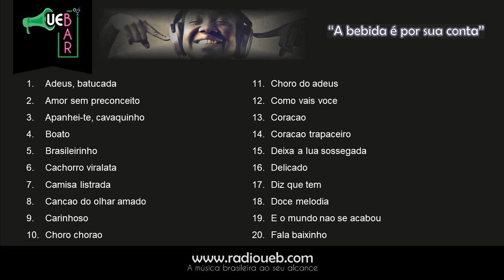Ademilde Fonseca - Intérprete - PLAYLIST 187 - 1 de 2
Canal sem fins lucrativos. Uso Justo Aceitável. De acordo com a seção 107 da “Lei de Direitos Autorais”, de 1976, é permitido "uso justo" para fins como crítica, comentário, reportagem de notícias, ensino, bolsa de estudos e pesquisa, que é o que fazemos nas postagens em homenagem a um personagem da Música Popular Brasileira (MPB). Postamos as canções mais gravadas / executadas do artista homenageado. Uso sem fins lucrativos.

Canção / Autor(es) / Intérprete(s) / Ano de Gravação

1) Adeus, batucada (Synval Silva) - Ademilde Fonseca(1985).mp3
2) Amor sem preconceito (Candeia & Paulinho da Viola) - Ademilde Fonseca(1975).mp3
3) Apanhei-te cavaquinho (Ernesto Nazareth & Darci de Oliveira) - Ademilde Fonseca & Benedito Lacerda e seu Conjunto(1943).mp3
4) Boato (Joao Roberto Kelly) - Ademilde Fonseca(1959).mp3
5) Brasileirinho (Waldir Azevedo) - Ademilde Fonseca(1975).mp3
6) Cachorro viralata (Alberto Ribeiro) - Ademilde Fonseca(1958).mp3
7) Camisa listrada (Assis Valente) - Ademilde Fonseca(1958).mp3
8) Cancao do olhar amado (Chico Feitosa & Marino Pinto) - Ademilde Fonseca(1959).mp3
9) Carinhoso (Pixinguinha & Braguinha) - Ademilde Fonseca(1960).mp3
10) Choro chorao (Martinho da Vila) - Ademilde Fonseca(1975).mp3
11) Choro do adeus (Nelson Cavaquinho & Guilherme de Brito) - Ademilde Fonseca(1975).mp3
12) Como vais voce (Ary Barroso) - Ademilde Fonseca & Coro(1992).mp3
13) Coracao (Synval Silva) - Ademilde Fonseca(1958).mp3
14) Coracao trapaceiro (Vital Lima & Herminio Bello de Carvalho) - Ademilde Fonseca(1975).mp3
15) Deixa a lua sossegada (Braguinha & Alberto Ribeiro) - Ademilde Fonseca(2002).mp3
16) Delicado (Waldir Azevedo & Ary Vieira) - Ademilde Fonseca & Guio de Morais e seu Conjunto(1951).mp3
17) Diz que tem (Vicente Paiva & Hanibal Cruz) - Ademilde Fonseca(1958).mp3
18) Doce melodia (Abel Ferreira & Luis Antonio) - Ademilde Fonseca(1975).mp3
19) E o mundo nao se acabou (Assis Valente) - Ademilde Fonseca(1958).mp3
20) Fala baixinho (Pixinguinha & Herminio Bello de Carvalho) - Ademilde Fonseca ao vivo(1967).mp3